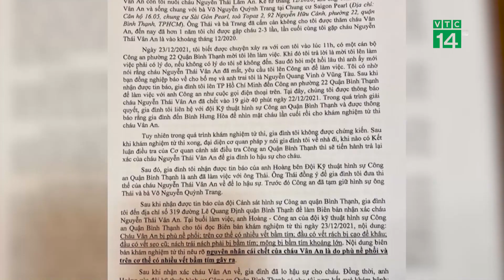Bảo vệ Trẻ em sau Hôn nhân tan vỡ| VTC14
VTC14 |Dư luận chưa hết bàng hoàng phẫn nộ vì vụ việc bé gái 8 tuổi tại TP.HCM bị bạn gái của bố bạo hành dẫn đến tử vong. Những ngày gần đây thêm một vụ việc đau lòng nữa được cơ quan chức năng phát giác. Đó là bé gái 3 tuổi ở Hà Nội nhập viện trong tình trạng sức khỏe xấu và có đinh găm vào đầu. Xót xa là các trường hợp này do chính bố mẹ và người thân các em gây ra. Các vụ việc thêm một lần nữa cho thấy, nếu không sớm lên tiếng tố cáo và ngăn chặn các hành vi bạo lực đối với trẻ em thì những vụ việc tương tự sẽ vẫn còn tiếp diễn.